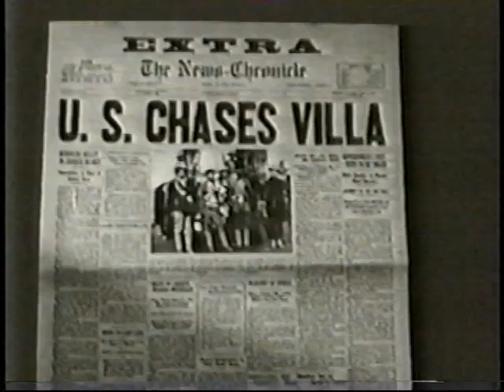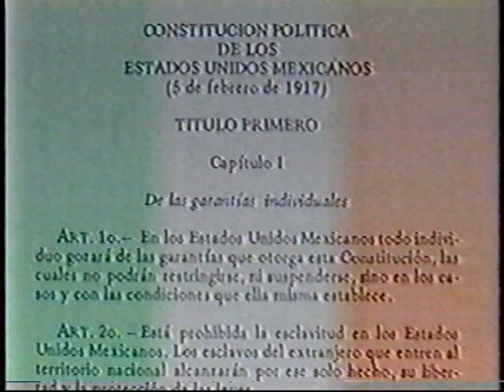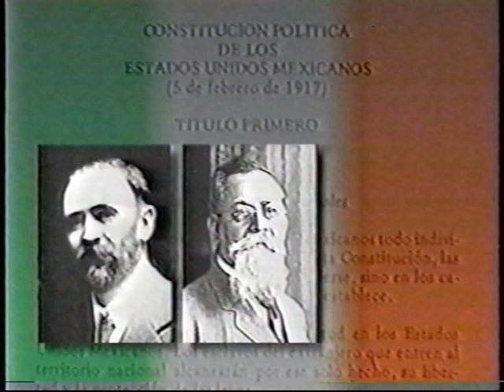Carranza Rise and Fall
IDIS272